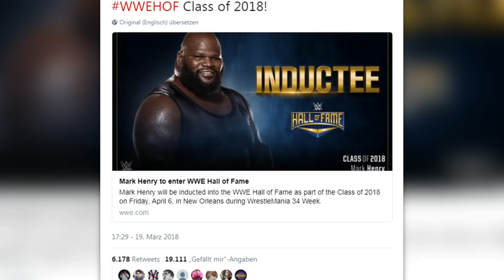Verpasst AJ Styles WrestleMania? Cass Comeback Update! (Wrestling News Deutschland)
- Spotfight 2018 -

UNSER NEWS-TEAM ↴

Schreiber:
► Lukas Wagner
► Niko Beyer
► Paul Neumann
► Peter Heinsius
► Thore Ziebell